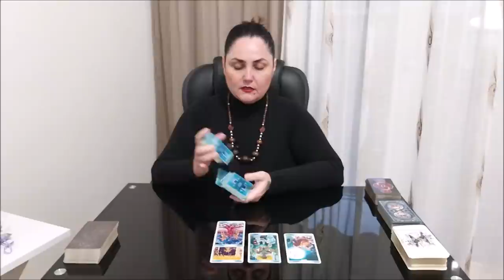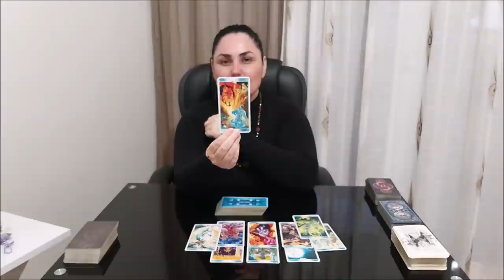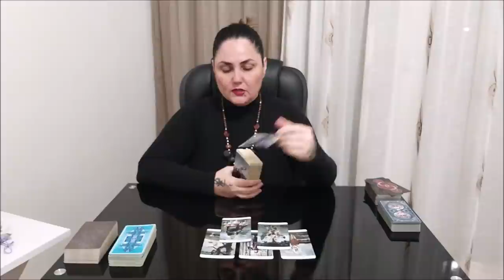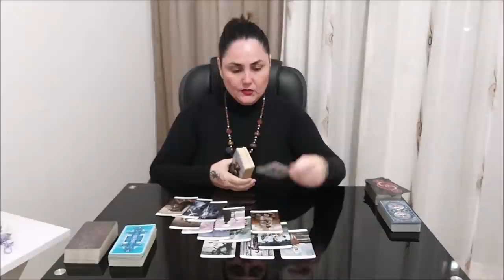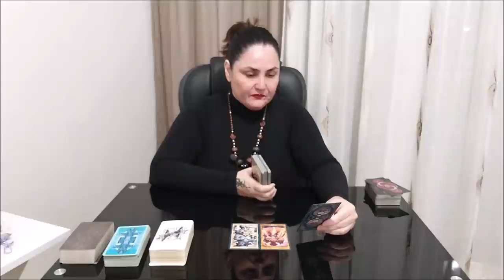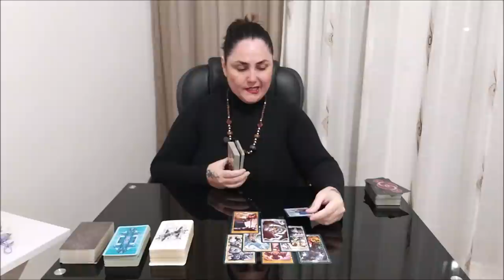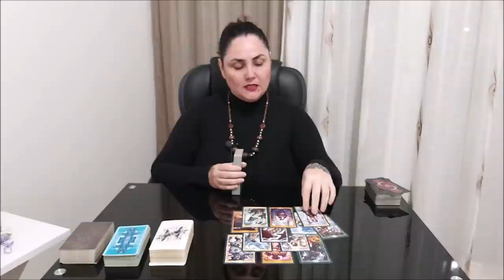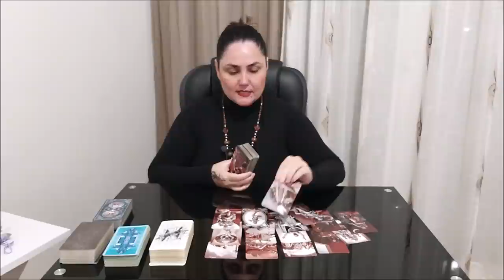Иди туда, не знаю куда. Принеси то, не знаю что. Или расклад в потоке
Тайм коды:
00:00 - вступление
19:39 - 1 колода
38:10 - 2 колода
50:36 - 3 колода
1:01:58 - 4 колода
1:15:38 - 5 колода

Отблагодарить за расклад, можно переводом на банковскую карточку:
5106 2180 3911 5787 ELENI AMANATIADOU